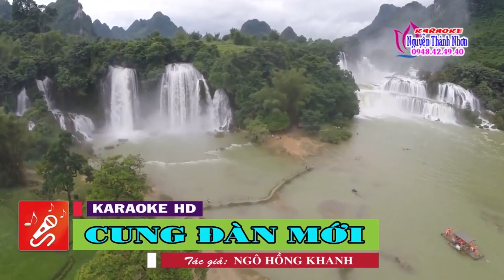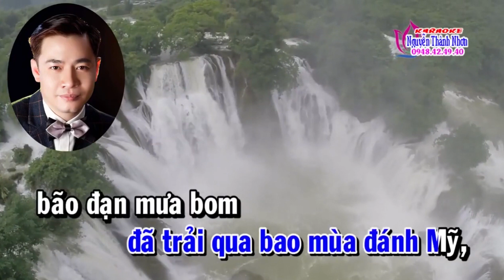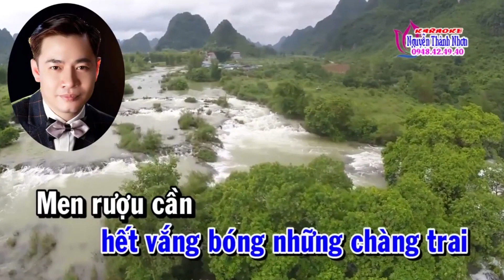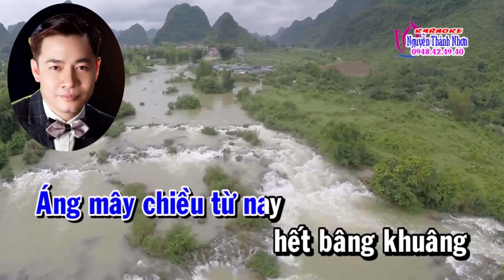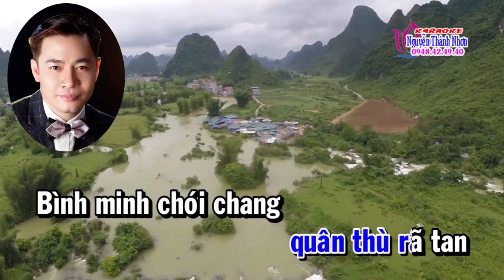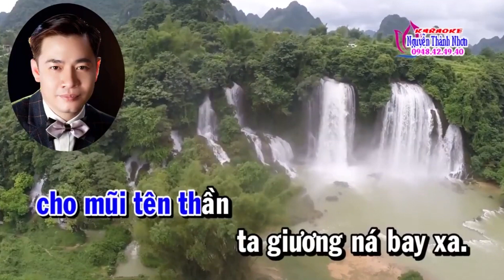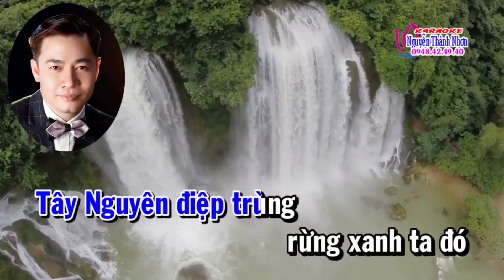Karaoke vọng cổ CUNG ĐÀN MỚI - THIẾU ĐÁO [Hát cùng Jimmy Tran]